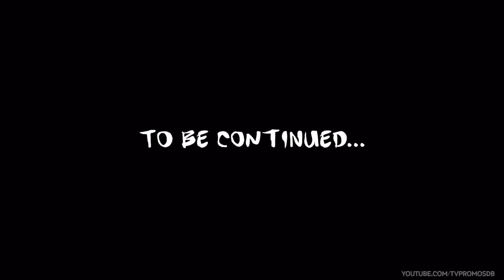Deadpool TV Spot #4